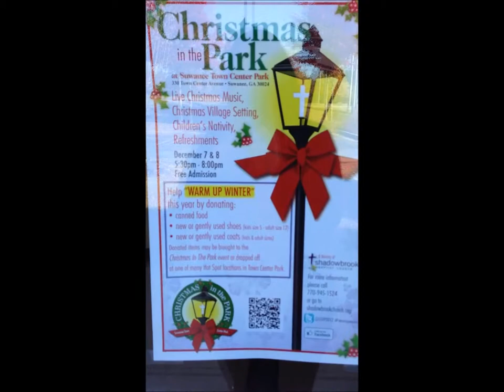Joy Booth Insurance - GuideOne Insurance Christmas in the Park